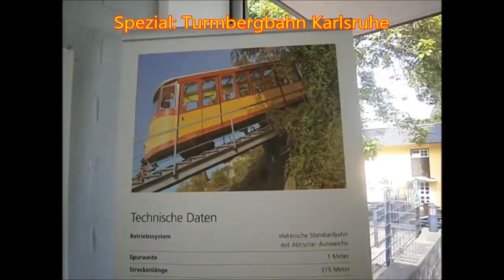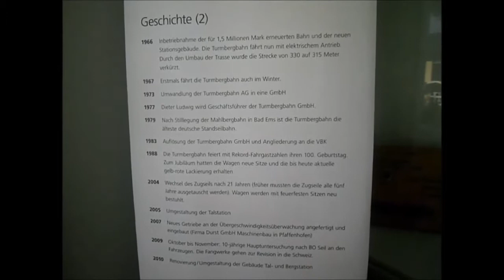Bahnnachrichten Karlsruhe #4/17 Spezial Turmbergbahn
Wie in Ausgabe 2 der Bahnnachrichten versprochen hier nun die genaue Vorstellung der verschiedenen Varianten zur Modernisierung der Turmbergbahn.
Hintergrund ist, das nach 2019 sowieso Modernisierungen anstehen, da die Konzession zum Betrieb dann ausläuft und neu erteilt werden muss.